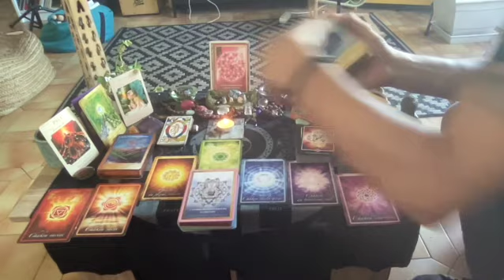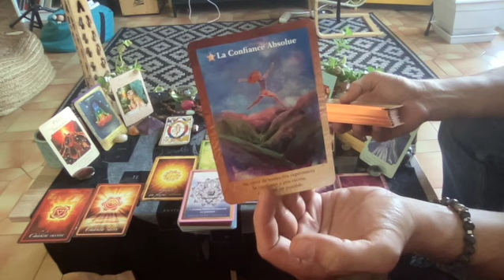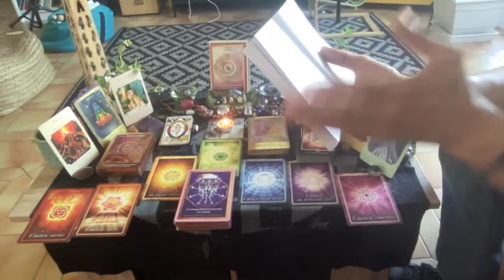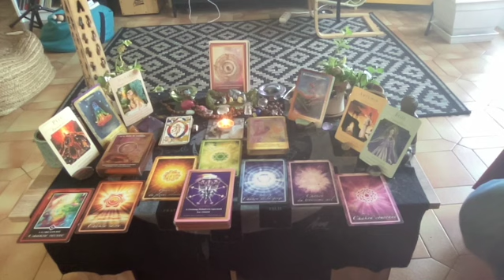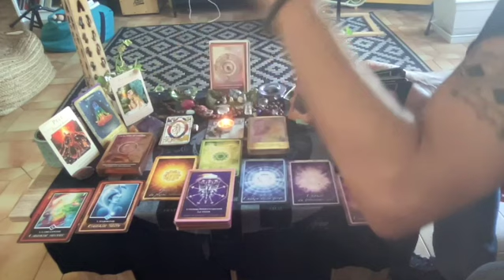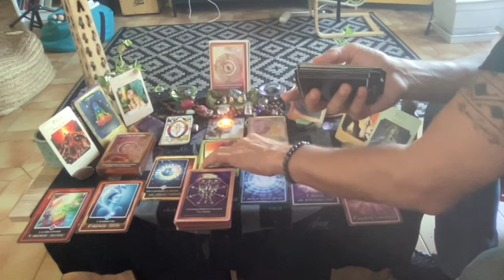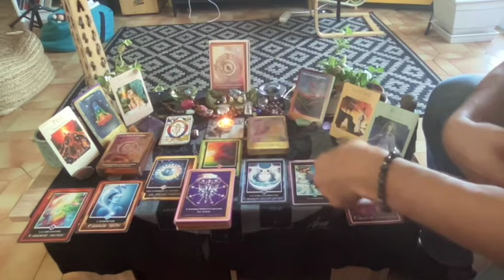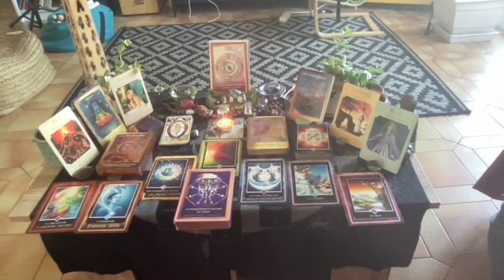♐️Sagittaire Octobre💞Confiance🥂Une Réussite exemplaire dans tous les domaines à portée de la main💫🔥💌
Bonjour,

Ami(e)s spirituel(le)s du Sagittaire, je vous invite à découvrir votre horoscope du mois d'octobre !

Bonne écoute

Je vous mets aussi la vidéo sur la Constellation de la Balance qui nous influence ce mois-ci :

Et Pour ceux et celles qui souhaitent poursuivre la découverte de mes compos musicales je vous mets le lien de ma chaîne YouTube, N'hésitez pas à vous Abonnez, c'est totalement Gratuit et puis ça me permettra de communiquer auprès des petits bars marseillais qui auront bien envi de m'accueillir un Jour! On sait jamais que je réalise un de mes rêves d'enfant d'ici la fin de l'année ! Allez j'y crois !

0:00-Bienvenu(e)s
02:37-Début du tirage

Bonne écoute
A bientôt

Poco